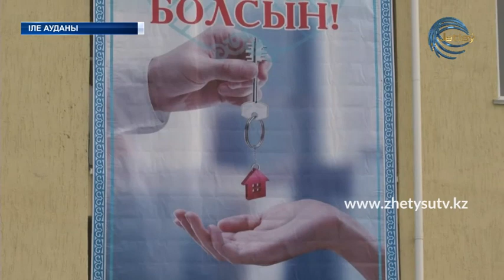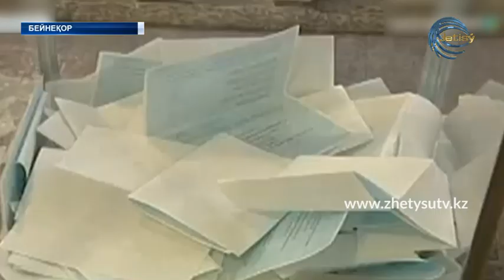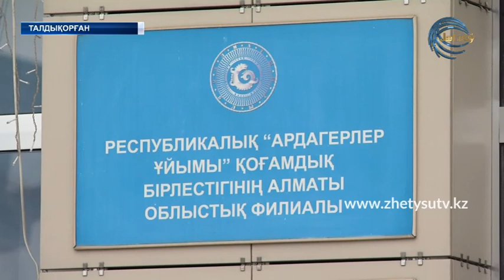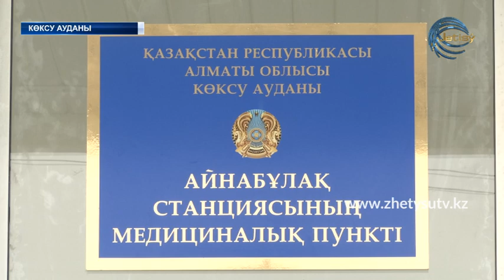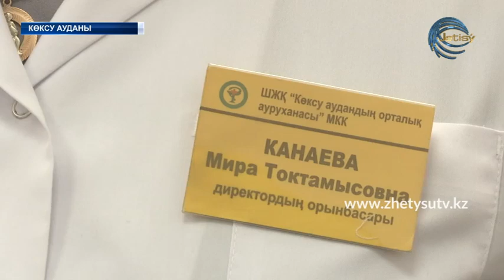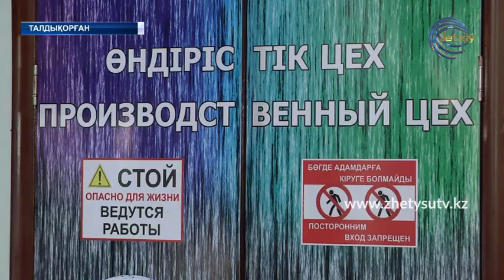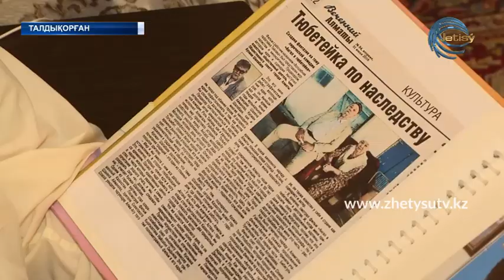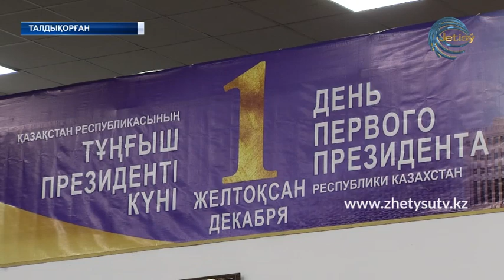АРНАЙЫ ШЫҒАРЫЛЫМ \ ҚР ТҰҢҒЫШ ПРЕЗИДЕНТ КҮНІ (01.12.20)